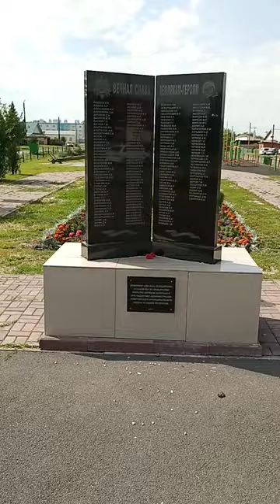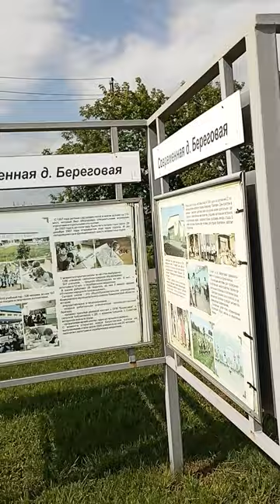Кемеровского района, парк "Славы" 2022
Путешествуя по Кемеровскому району, дорога завела в деревню Береговая. парк Славы